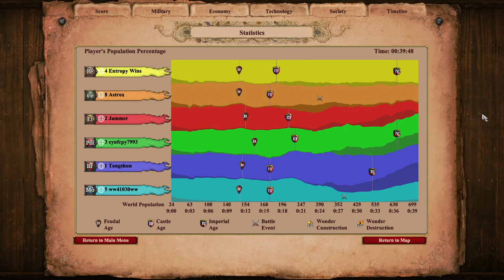Mountain Range Celts Play